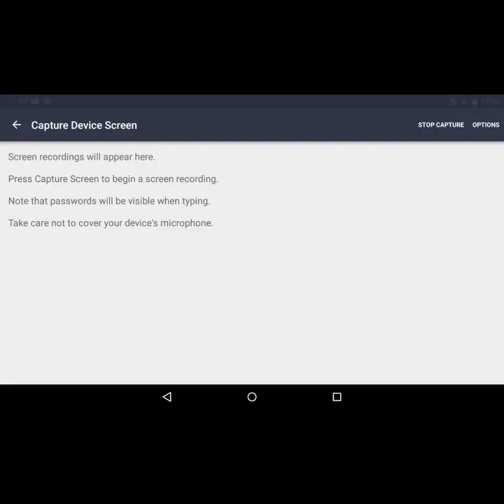Maze beth new hiding skill pratis